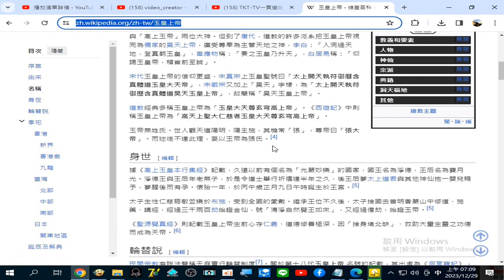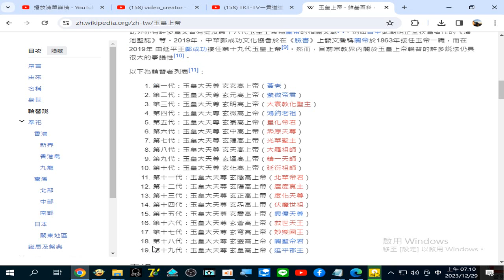玉皇上帝 維基百科，自由的百科全書 20231229